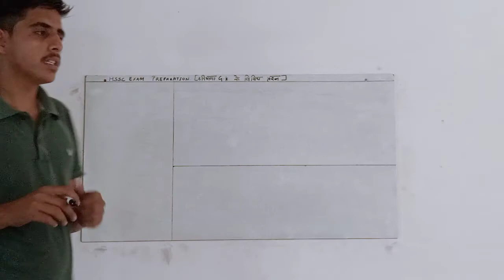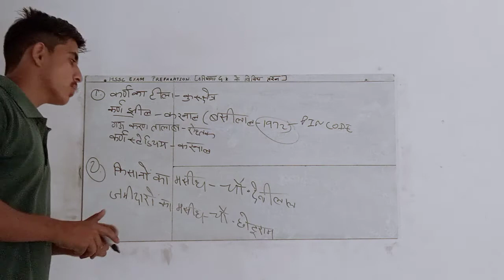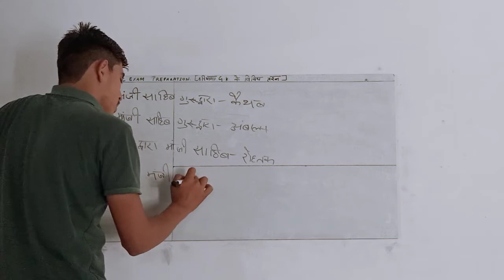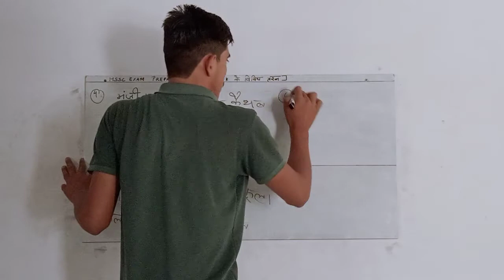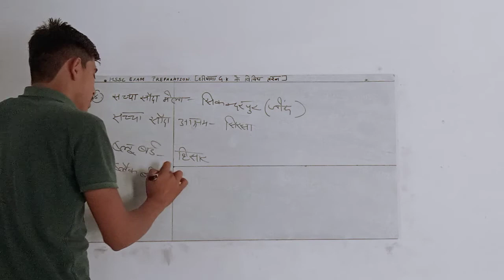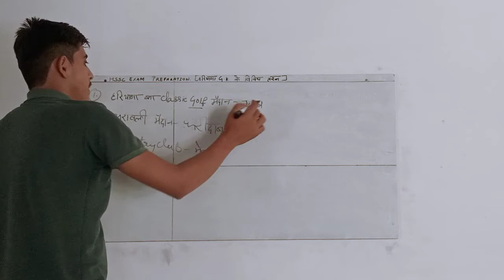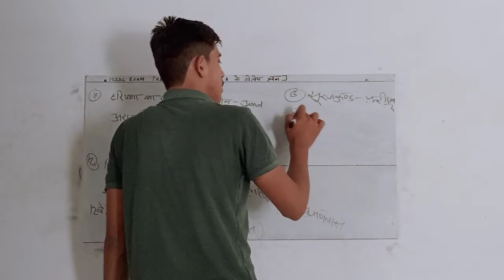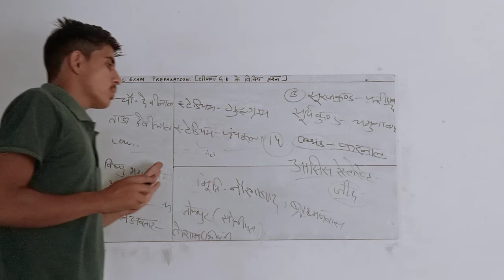HARYANA K VIVADIT QUESTIONS. MOST IMPORTANT.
SSC , HSSC EXAM PREPARATION.